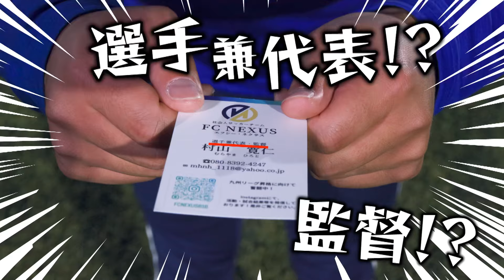テゲバジャーロ宮崎 2024シーズン新体制発表 KICK OFF! MIYAZAKI #42 UMKテレビ宮崎 1/20（土）放送分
サッカーが好きな人も、そうでない人もサッカーの楽しさや魅力をたっぷりとお伝えします。

主な内容
・番組オリジナルテゲバ選手のプロフィールつくろう！
・MIYAZAKIサッカーニュース（Nexus都城FC）